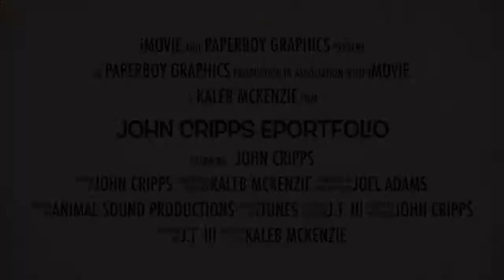John Cripps (ePortfolio)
This video is about John Cripps (ePortfolio)